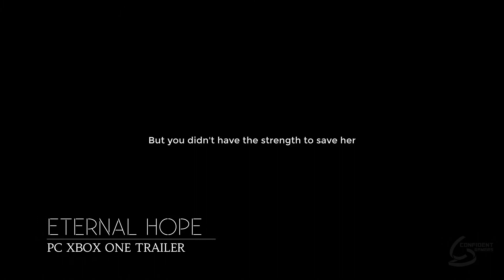Eternal Hope | PC Xbox One Trailer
Ghibli-inspired Puzzle-Platformer Eternal Hope Explores Love, Life, and Death — Coming to Xbox and PC.

Eternal Hope will launch on Windows PC via Steam on August 6, 2020, and Xbox One later this year.